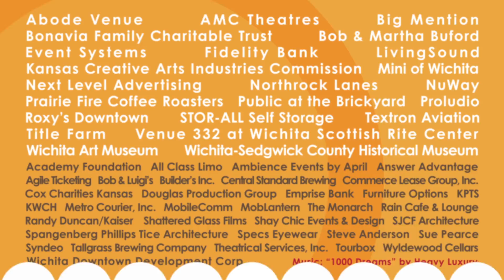TALLGRASS 2016 Trailer